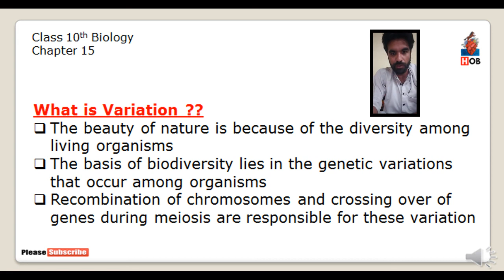What is Variation